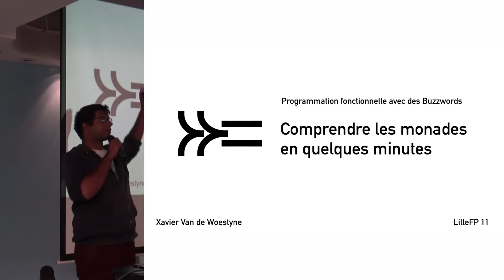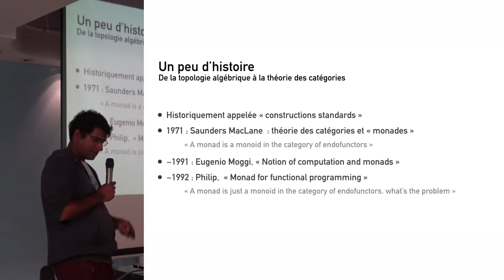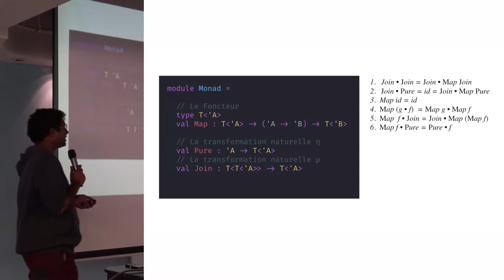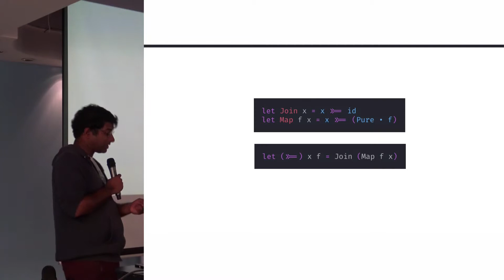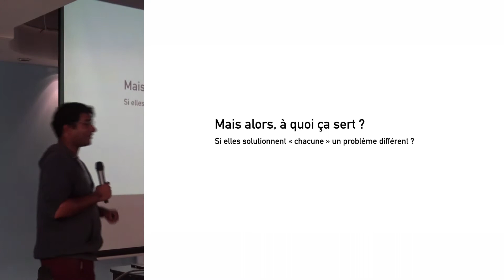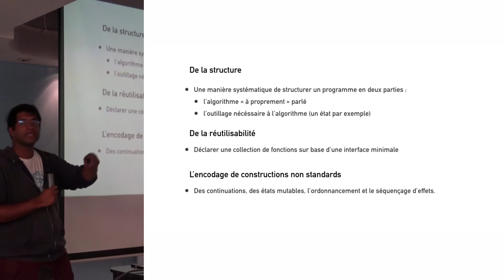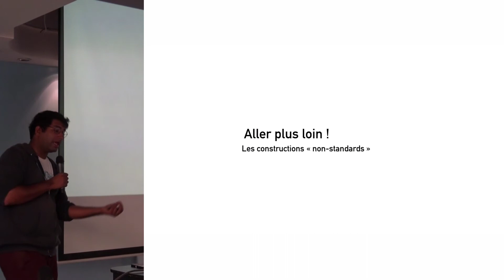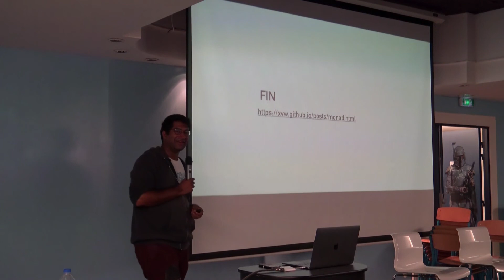Lille FP lightning - Xavier van de Woestyne - Comprendre les monades - 20 september 2018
Resumé du talk: Comprendre les monades en quelques minutes